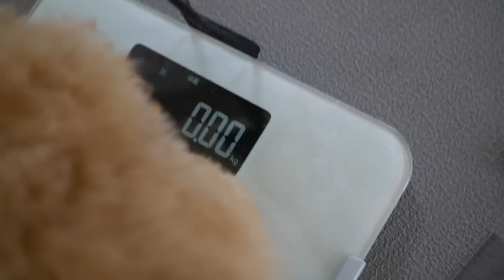トイプードルの子犬の運動会！とティーカッププードルご紹介！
トイプードルの子犬たちが嬉しそうにサロンを走り回ります。
ラッキーファミリーのトリミングサロンは今日はトイプードルの子犬たちの運動会会場となりました。
何往復したら気がすむのでしょうか^ ^
見ているだけで楽しい気持ちになりますよ。

それからティーカッププードルのご紹介です。
この子は前足、左ですが、肉球がちゃんとできていない形成不全ですが、
生活するには全く問題がないです。
すごい速さで走っています。
この子はまだホームページでは募集をしておりませんが、
いい方がいらっしゃればと思っています。
かわいいー。会ってみたいという方がいらっしゃればご連絡ください。

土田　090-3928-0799